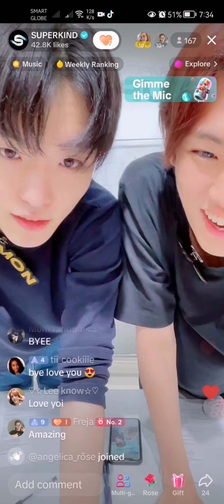As It Was - Harry Styles | Cover by SUPERKIND SiMon